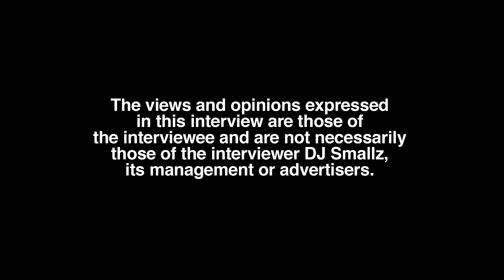Kato2x on How He Was Discovered By Gucci Mane, Big Scarr, Young Dolph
Part 1

Memphis, TN born/raised recording artist, Kato2x, sits down with DJ Smallz and reflects on his music career, opening up about his past. This interview was filmed on 1/18/23.